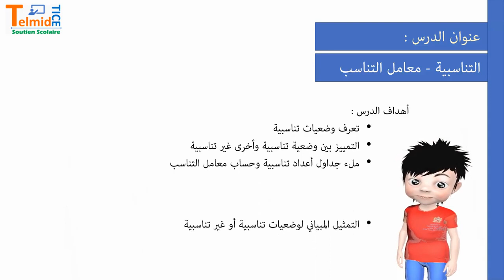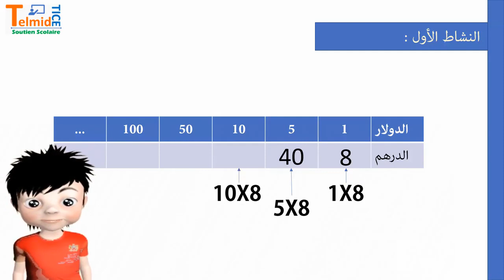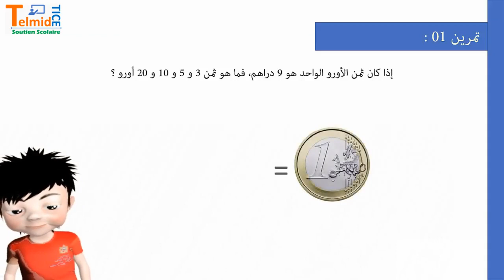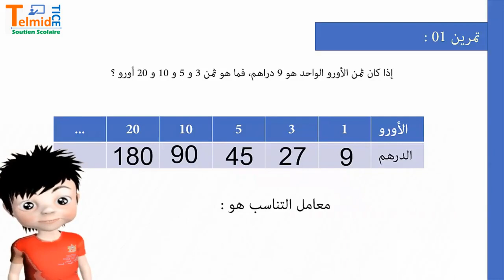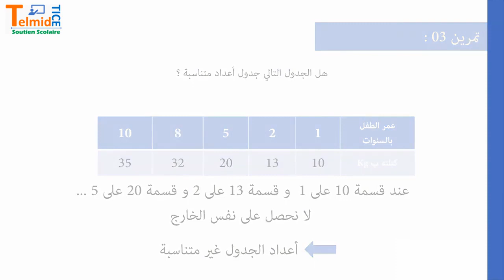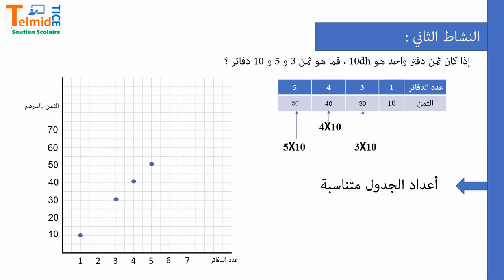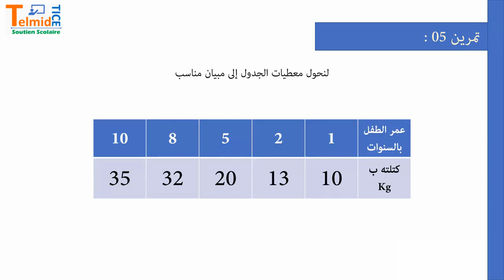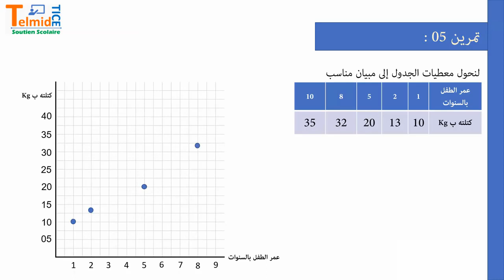درس الرياضيات: التناسبية -معامل التناسب للسنة السادسة ابتدائي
adding and subtracting integers للصف السادس الابتدائي دروس ماث,
دروس 1 ابتدائي,
دروس الصف السادس الابتدائي رياضيات صفحه 12,
دروس الرياضيات مباراة التعليم الابتدائي 2023,
دروس مباراة التعليم الابتدائي 2023,
دروس الصف السادس الابتدائي 2024,
دروس 2 ابتدائي عربي,
دروس الرياضيات مباراة التعليم الابتدائي 2022,
دروس 2 ابتدائي,
دروس الصف الخامس الابتدائي 2023,
دروس الفرنسية مباراة التعليم الابتدائي 2022,
دروس الصف السادس الابتدائي 2023,
دروس الصف الرابع الابتدائي 2023,
دروس الصف الثالث الابتدائي 2023,
عدد دروس الاكمال للصف السادس الابتدائي 2023,
دروس الصف السادس الابتدائي الترم الاول 2023,
دروس اللغة العربية مباراة التعليم الابتدائي 2022,
دروس 3 ابتدائي انجليزية,
دروس 3 ابتدائي,
دروس 3 ابتدائي عربي,
درس 3 ابتدائي,
دروس 3 ابتدائي فرنسية,
فهم المنطوق الحياة المدرسية 3 دروس الطور الابتدائي,
دروس 4 ابتدائي,
دروس 4 ابتدائي عربي,
دروس 4 ابتدائي فرنسية,
دروس 5 ابتدائي,
دروس 5 ابتدائي فرنسية,
دروس 5 ابتدائي عربي,
دروس 6 ابتدائي
دروس الابتدائي الرياضيات,
دروس الرياضيات مباراة التعليم الابتدائي,
دروس الرياضيات للصف السادس الابتدائي,
دروس الرياضيات للتعليم الابتدائي,
دروس مادة الرياضيات مباراة التعليم الابتدائي,
دروس الرياضيات للصف الخامس الابتدائي,
دروس الرياضيات التعليم الابتدائي,
دروس الصف الخامس الابتدائي الرياضيات,
دروس الرياضيات للصف الرابع الابتدائي,
دروس الرياضيات للصف الخامس الابتدائي 2023,
دروس الرياضيات للتحضير لمباراة التعليم الابتدائي 2023